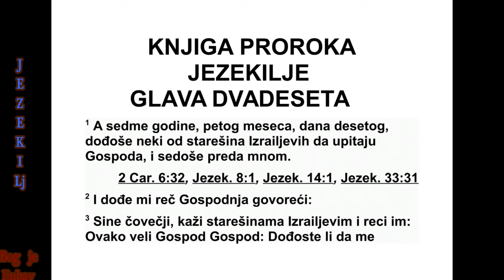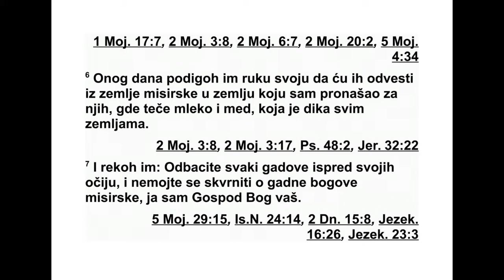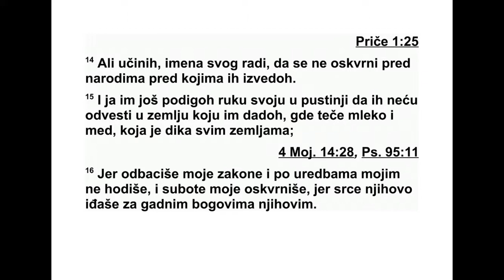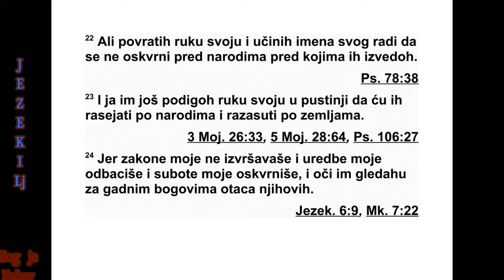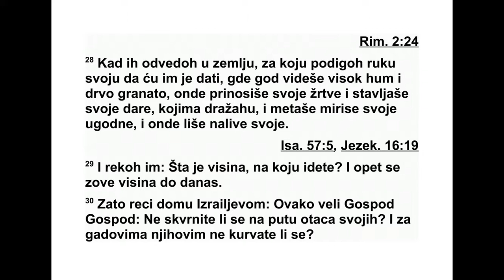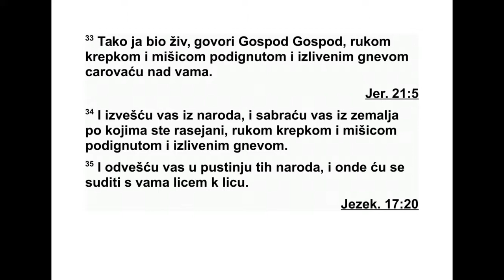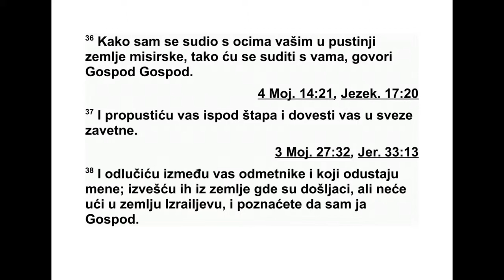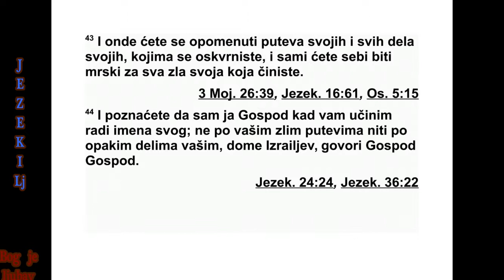KNJIGA PRORAKA JEZEKILJE GLAVA 20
20 Седме године, петог месеца, десетог
да на у месецу, дошле су неке Израелове ста -
решине да траже савет од Господа, и се ли су
пред мене. 2 Тада ми је дошла Господња
реч: 3 „Сине човечији, обрати се Израело -
вим старешинама и реци им: ‘Овако каже
Гос под: ‘Дошли сте за савет да ме питате?
Тако ја био жив, нећу вам дати да ме питате’,
говори Господ’.”
4 „Хоћеш ли им судити? Хоћеш ли им су -
дити, сине човечији? Укажи им на гадости
њи хових праочева. 5 Реци им: ‘Овако каже
Господ: ‘Оног дана кад сам изабрао Израел,
подигнуте руке заклео сам се потомству Ја -
ковљевог дома и објавио сам им се у еги -
патској земљи. Да, подигнуте руке заклео
сам им се: ‘Ја сам Господ, ваш Бог.’ 6 Тог
дана заклео сам им се подигнуте руке да ћу
их извести из египатске земље и одвести их
у земљу коју сам за њих извидео, у земљу у
којој тече мед и млеко, земљу која је била
најлепша од свих земаља. 7 Рекао сам им:
‘Нека свако од вас одбаци гадости испред
својих очију и не скрнавите се египатским
одвратним идолима. Ја сам Господ, Бог ваш.
8 Али они су се побунили против мене и
ни су хтели да ме слушају. Ни један од њих
ни је одбацио гадне богове испред својих
очију и није оставио одвратне египатске
идо ле. Зато сам обећао да ћу излити на њих
своју јарост, како бих на њима искалио свој
гнев усред египатске земље. 9 Тада сам ус -
тао ради свог имена, да се оно не би скр -
навило у очима народа међу којима су били,
јер сам им се већ био објавио пред очима
тих народа кад сам их извео из египатске
зем ље. 10 Извео сам их из египатске земље
и довео их у пустињу.
11 Дао сам им своје одредбе и поучио их
својим законима, да би онај ко их извршава
по њима имао живот. 12 Дао сам им и своје
Шабате,* да буду знак између мене и њих,
да би знали да сам ја Господ, онај који их
пос већује.
13 Али су се они, Израелов дом, побунили
против мене у пустињи. Нису живели по мо -
јим одредбама и одбацили су моје законе ко -
ји значе живот ономе ко их извршава. Скр -
на вили су моје Шабате и зато сам обећао да
ћу излити свој гнев на њих у пустињи да их
истребим. 14 Али нисам то учинио ради свог
имена, да се оно не би скрнавило у очима
других народа пред којима сам их извео. 15
Ја сам им се подигнуте руке заклео у пус ти -
њи да их нећу увести у земљу коју сам им
дао, земљу у којој тече мед и млеко, која је
најлепша од свих земаља, 16 јер су од ба -
цили моје за коне, и нису живели по мојим
од редбама и скрнавили су моје Шабате јер
им је срце прионуло за њихове одвратне
идо ле.
17 Али моје се око сажалило на њих и ни -
сам их униш тио и истребио у пустињи. 18
Њи ховим синовима рекао сам у пустињи:
‘Не мојте живети по прописима својих пра -
оче ва, не држите се њихових закона и не
скр навите се њиховим одвратним идолима.
19 Ја сам Гос под, ваш Бог. Живите по мојим
одредбама и држите се мојих закона и пос -
395 ЈЕЗЕКИЉ 19,5 - 20,19
*19,4 Куке би се провукле кроз образе или ноз др -
ве животиња или заробљеника како би се могли
водити на ужету. 20,12 „Шабат” значи „починак,
од мор, мировање”. Празник Шабат почиње у пе -
так, са заласком сунца, и траје до суботе, до заласка
сунца. Према библијском календару Шабат је
седми дан у седмици. Види 1. Мојсијева 16,23.
тупајте по њи ма. 20 Нека вам моји Шабати
буду свети и нека они буду знак између мене
и вас, да бисте знали да сам ја Господ, ваш
Бог.